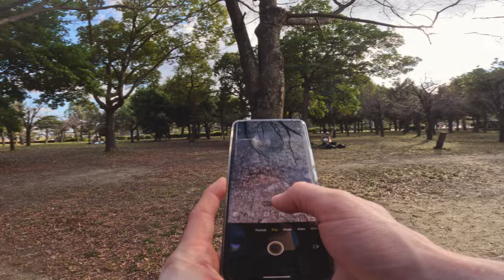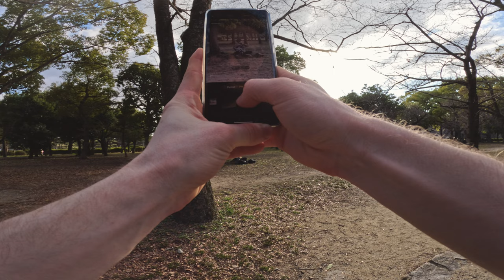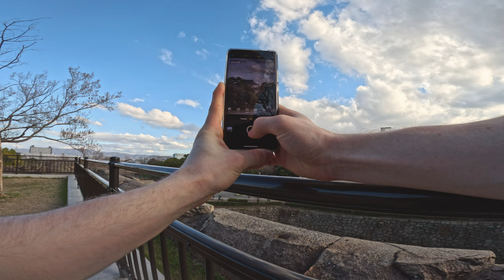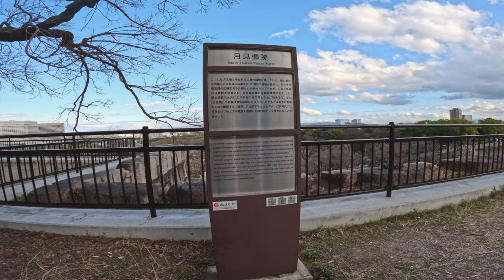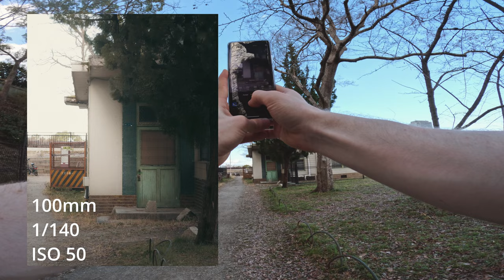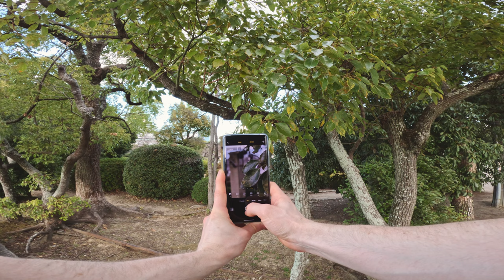Peaceful POV Photography | Osaka Castle | Vivo X100 Pro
More relaxing POV photography using the new Vivo X100 Pro! Today we visit Osaka Castle, and have a bit more of a longer form, kind of walk along style video as well. Just the sounds of nature and people enjoying themselves on a nice warm day here in the city.

Hey there, I added a membership function to the channel! Feel free to check it out, and thanks for supporting!